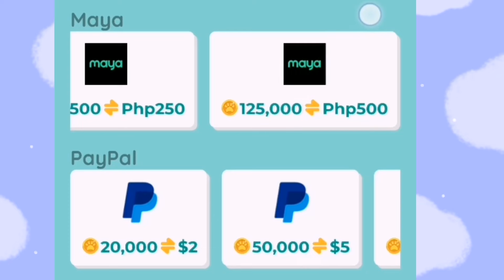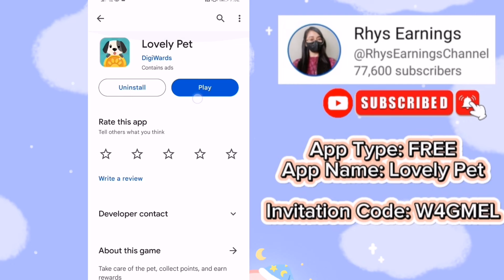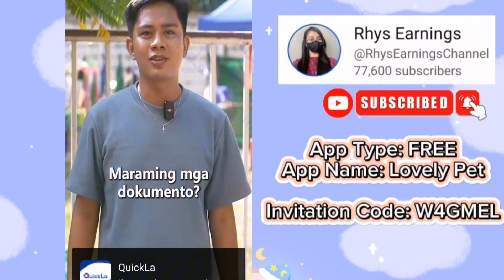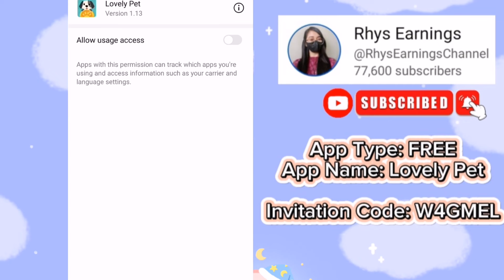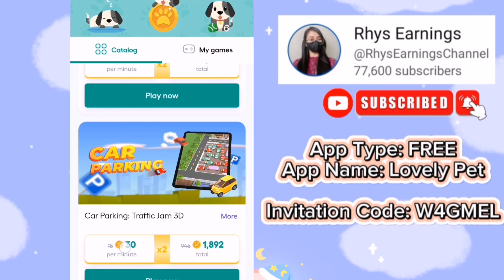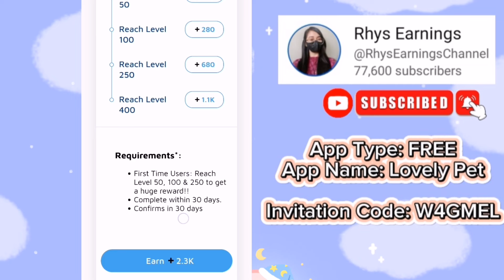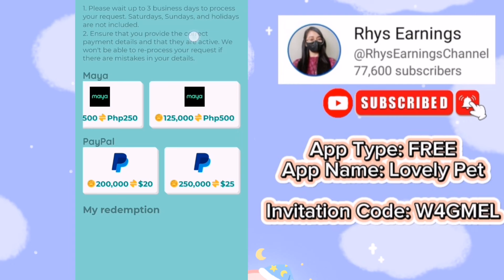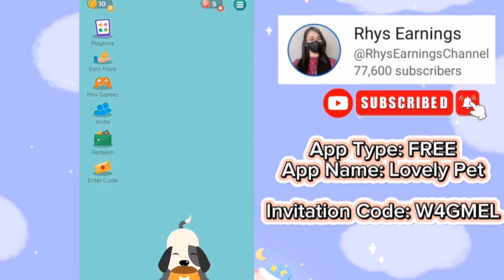LIBRENG 500 PESOS : MAG-AALAGA LANG NG PUPPY + EASY EARN MONEY ONLINE GAME : LOVELY PET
👉Code: W4GMEL

RELATED TOPIC:
New release paying app
Paymaya apps
Kumita sa paymaya
Gcash apps
Puzzle games
CashZine Free Earning App
New Release Investment Website
Earning Website Today Tagalog Review